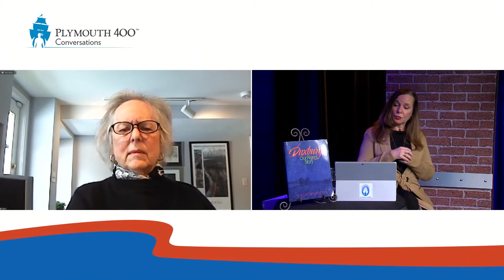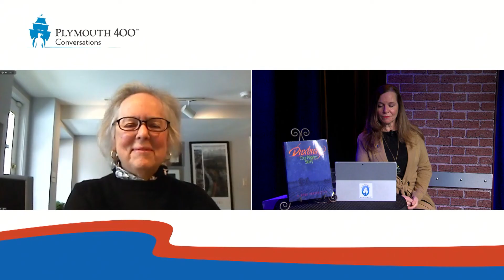Plymouth 400 Conversations, Episode #4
In this episode, Plymouth 400 Executive Director Michele Pecoraro is joined by authors, editors and historians Karen Rinaldo, Kevin Doyle and Jayne Talmage.

Plymouth 400 wishes to thank their Signature Sponsors for their ongoing support. A full listing of Plymouth 400 Sponsors and Business Partners available